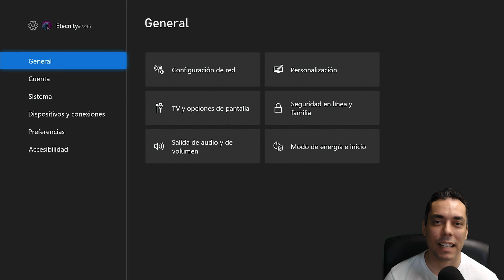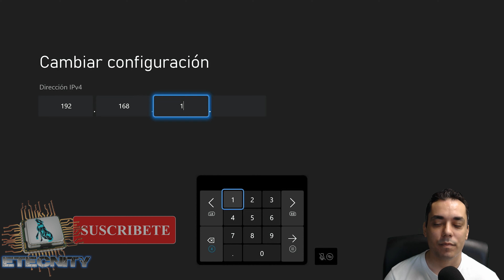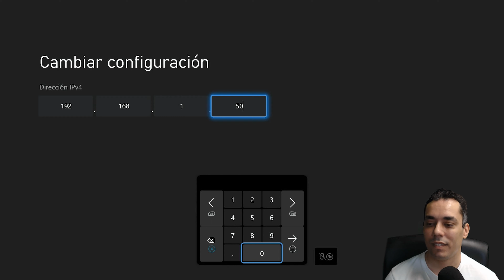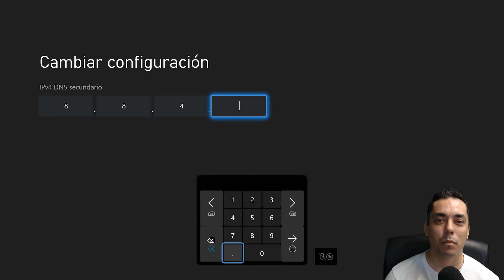🌍😎 ¿Cómo CREAR una IP FIJA para XBOX One?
Te muestro paso a paso como configurar una ip fija en tu Xbox.

🛒 COMPRA tu XBOX
¿Qué son las DNS y Servidores más rápidos 2021?

Si has leído hasta aquí, te agradezco mucho que estés ahí apoyándome 😉.